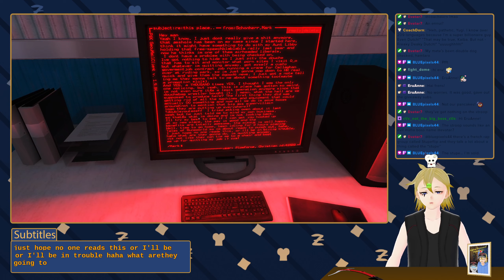Foggy Mind in a Cloudless City (Mirror's Edge Stream #3) - WillSleepsNot VOD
Timestamps:
0:00 Chatting with chat
19:55 Gameplay